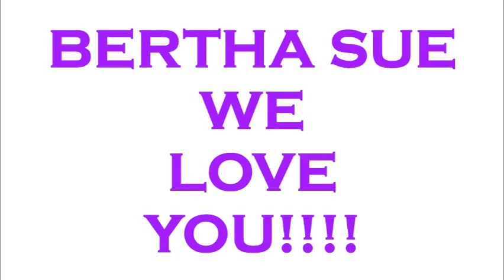50 Years of Diane slideshow wmv file